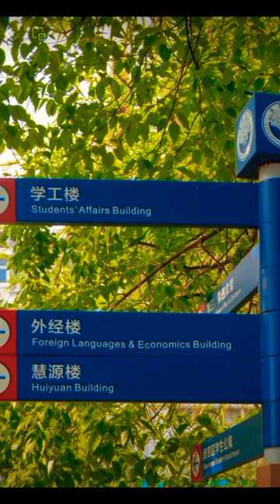Nanchang medical university 💓/ Nanchang University pictures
attitude ringtone
attitude ringtone status
killer attitude ringtone

nanchang university
sakura
nanchang
vae tobing 97
barongan
es krim
farel prayoga
hantu
nanchang medical university china
pocong kuntilanak
truk oleng
aiya susanti
aiya susanti versi islam
ali
avatar
bang becak yang ada hantunya
boboiboy boboiboy
bts
entul
film setan film setan
frost diamond
kucing lucu
lagu
lagu ayu susanti
lato-lato
mechamato
mixue
mobil mobilan
naruto
ncu
sakura hantu
sakura school simulator
shark
shorts
Song
sonic joget
ular besar
123 go
123 go bahasa indonesia
404 có nhạc
aastha aastha song
aayu and pihu show
abang jahat
akudap
ali waktu kecil
amanda aluna amanda aluna
anak bayi-bayi
anak-anak suntik
andien
anime
antifragile dance
apple apple apple
arfandi moko
asmr
asmr makanan pedas
aura episode 1
auto rickshaw song
ayah susanti
b
baby
badut
badut joget